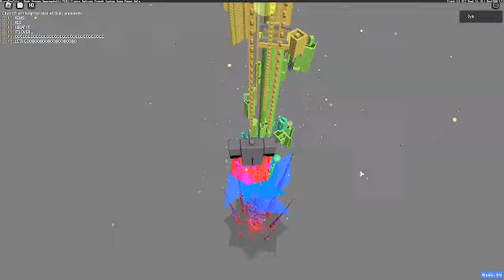Tower of Malefic Nuisances CONQUERED!!!!!!!!!!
LETS GO BRO GG NEW HARDEST TOWER JUMP FROM A LOW-MID CATA LOL

also thge sky is gray since i did some settings in bloxstrap in order for me to get a performance boost since i couldnt get consistnet 90 fps normally on reocrding